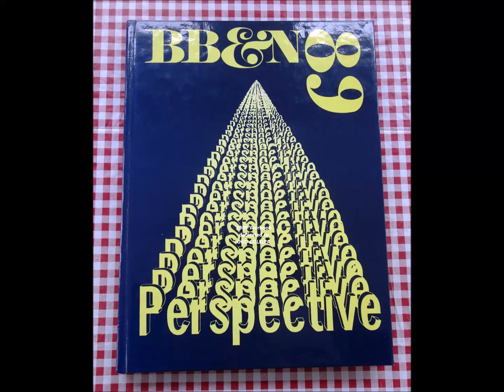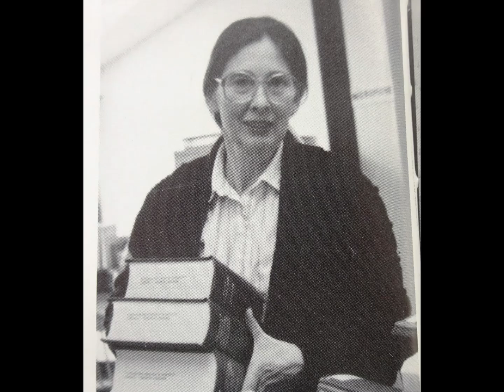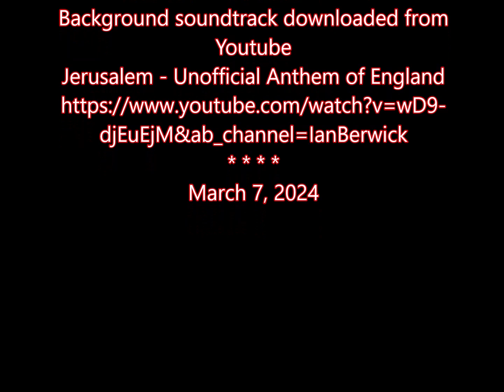1989 Yearbook dedicated Hugo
Background Music downloaded from Youtube
Jerusalem - Unofficial Anthem of England
Photos copies and cropped from 1989 School Yearbook by AD